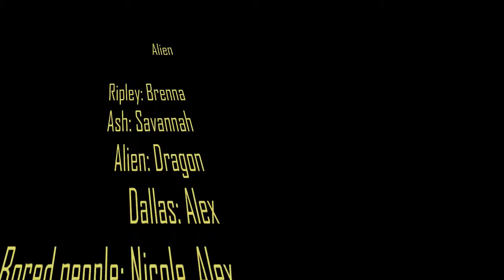Alien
By: Jacob Stauffer and Erik Nilsson: project 3